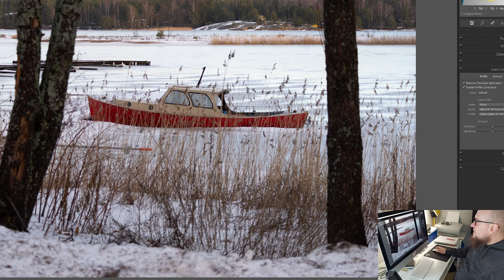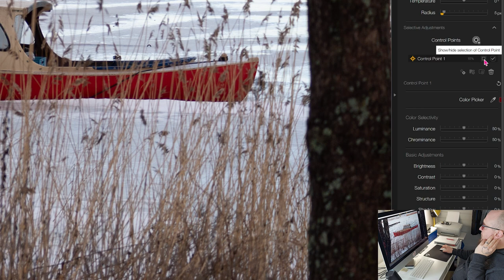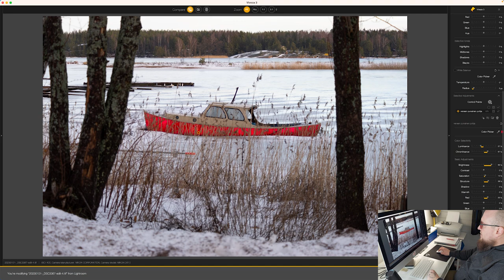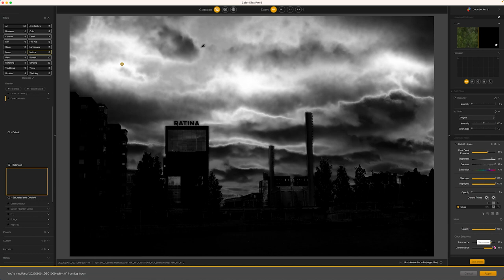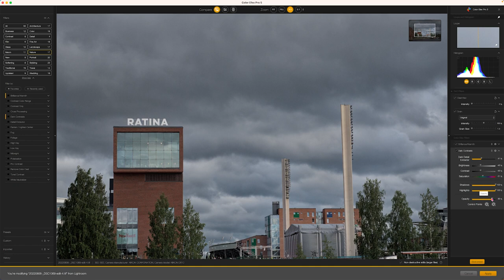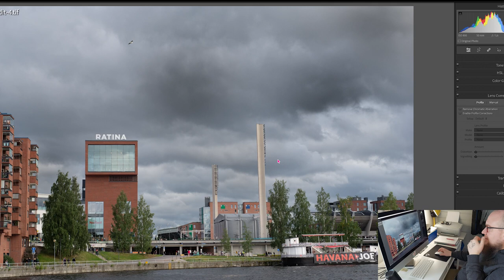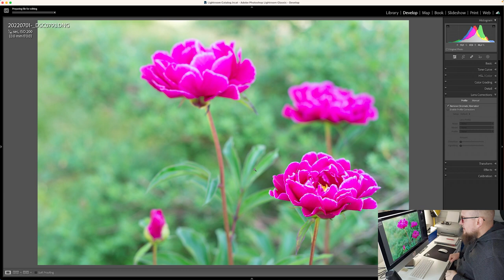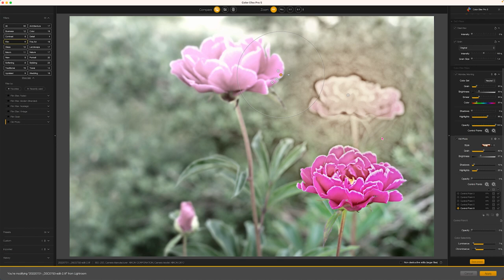LrC + Nik Collection, osa 2: Kontrollipisteiden (Control Points) käyttäminen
Tässä videossa selviää miten Nik Collectionin Kontrollipisteet (Control points) eli C-pisteet toimivat ja miten niillä hoidetaan kuvan paikalliset muokkaukset.

Tämä video sisältää:
00:05 Terve!
01:30 C-pisteiden käyttö
08:30 C-pisteiden ryhmittely
10:43 C-pisteet Color Efex Pro 5:ssa
22:38 Asiaa TIF-tiedostojen tiedostokoosta
23:55 C-pisteet Silver Efex Pro 3
28:40 Color Efex Pro 5 ja vähentävän C-pisteen käyttö
31:13 C-pisteen vaikutusalueen rajaaminen muilla C-pisteillä